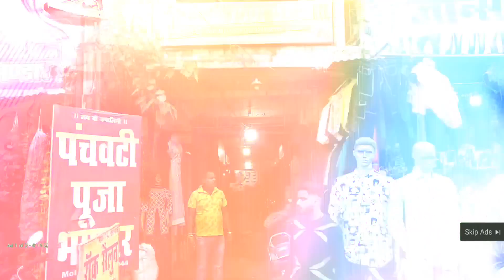सब्जी विक्रेताओं का दिखा आक्रोश, कहा सबको हटाओ तो हटेंगे, नहीं तो अब हमलोग रोड में लगाएंगे